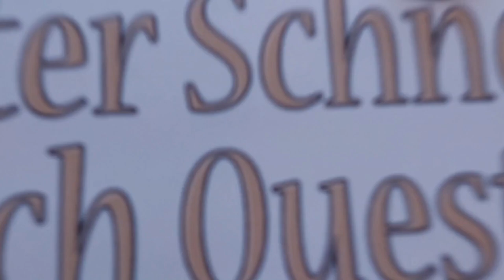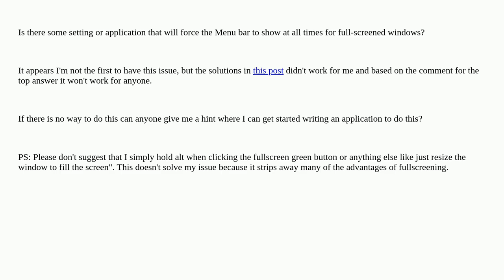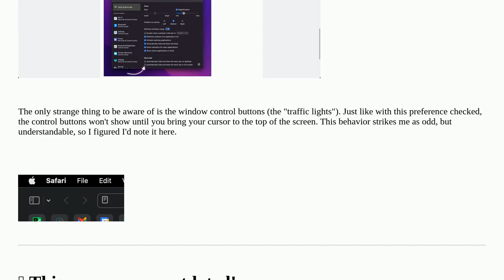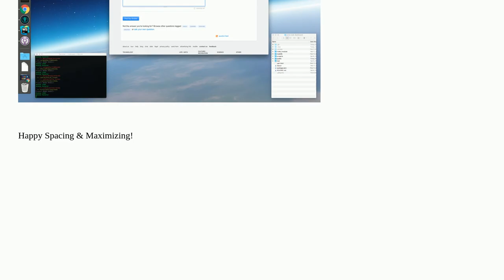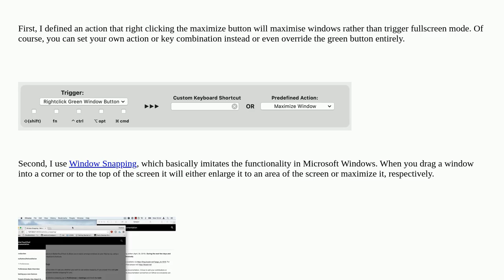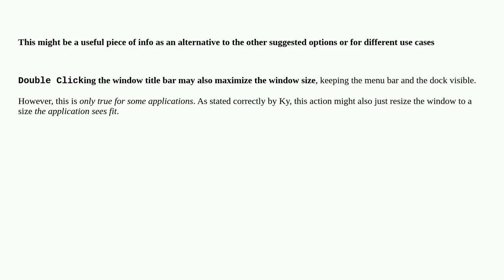Apple: Is there a way to make the Menu bar show at all times in fullscreen windows?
Is there a way to make the Menu bar show at all times in fullscreen windows?

A special thanks goes out to the community

  fullscreen macos menu-bar